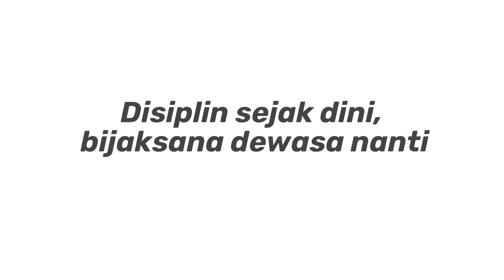Don't Eat Challenge | RADIUS CLIP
Anak - anak kalau masih lucu - lucunya gini bakalan nurut gak yah kalau diminta buat ngelakuin sesuatu?
Hihi ngegemesin kali ya yang ada 😁

Kita simak dulu yuk kayak gimana sih keseruannya anak - anak kalau dikasi satu instruksi, nurut atau malah ngelakuin sesuka hati? 😁